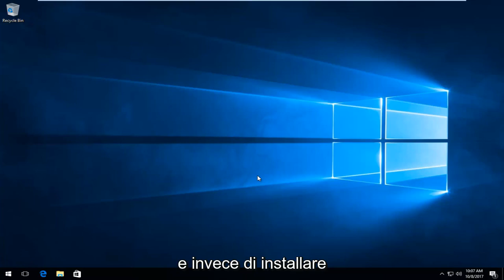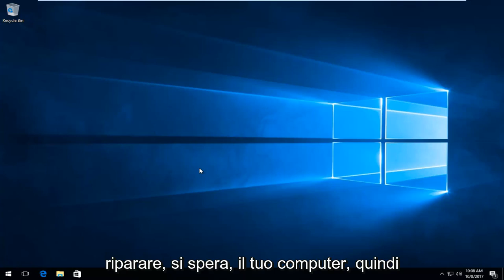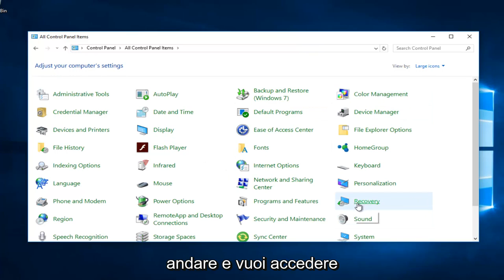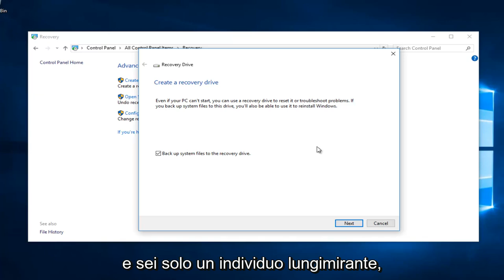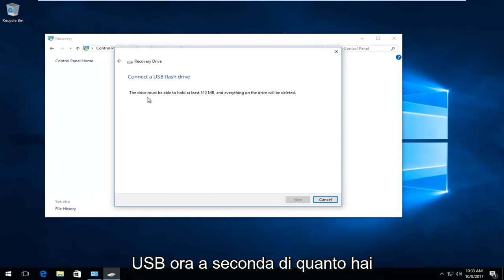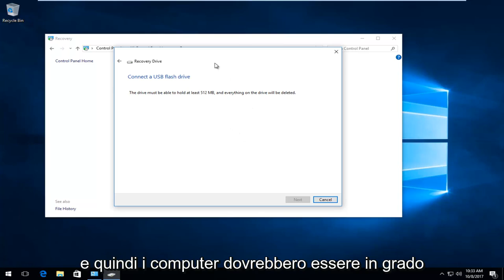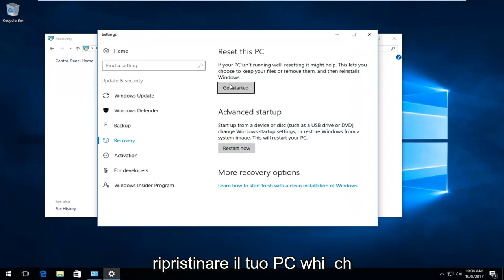Come creare un disco boot di Windows 10/11?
Come riparare Windows 10 e Windows 11 da un'unità flash USB. Questo tutorial ti guiderà attraverso come configurare un'unità flash di ripristino per riparare il tuo computer Windows.

Problemi affrontati in questo tutorial:
crea Windows 10 USB
creare un supporto di installazione di Windows 10
creare USB di installazione di Windows 10
crea Windows 10 iso
creare dvd di ripristino di Windows 10
creare Windows 10
crea un'unità USB avviabile di Windows 10
creare USB avviabile di Windows 10
creare un'unità flash USB avviabile di Windows 10
crea il disco di avvio di Windows 10
crea il backup di Windows 10
come creare un CD di avvio di Windows 10
crea il disco di avvio di emergenza di Windows 10